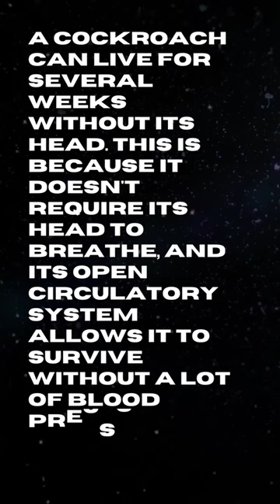Headless Cockroach Survival | Facts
Cockroaches have a unique ability to survive without their heads because they have an open circulatory system that doesn't rely on a centralized heart to circulate their blood. Instead, their blood flows through a series of vessels and cavities, which allows them to survive for several weeks without their heads.

Furthermore, cockroaches also have a series of small holes called spiracles on the sides of their bodies, which allow them to breathe without their heads. These spiracles are connected to a network of tiny tubes called tracheae, which deliver oxygen directly to their tissues.

While a decapitated cockroach can survive for a few weeks, it will eventually die due to dehydration or infection. The lack of a head also means that it cannot eat or drink, which will eventually lead to its demise.

The content presented in this video is based on our research and understanding, and we have made every effort to ensure its accuracy. However, we cannot guarantee the completeness or accuracy of the information presented.

We encourage viewers to seek professional advice or conduct further research before making any decisions based on the information presented in this video.

We do not endorse any particular product or service mentioned in this video, and any recommendations made are solely our opinion. We are not responsible for any actions taken by viewers as a result of the information presented in this video.